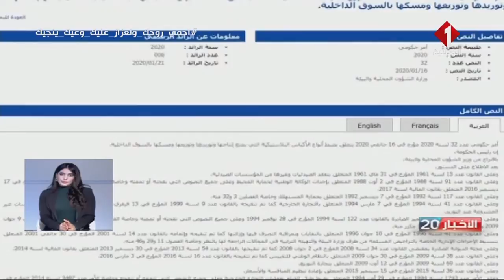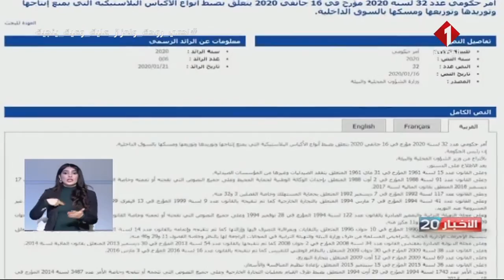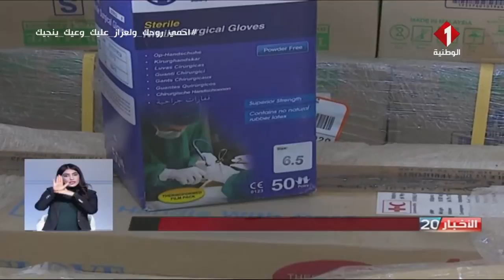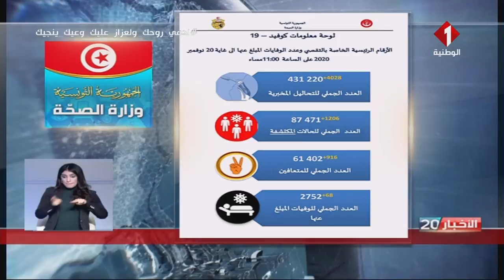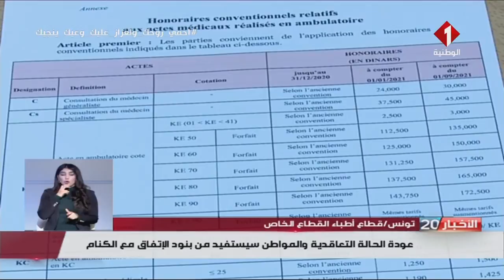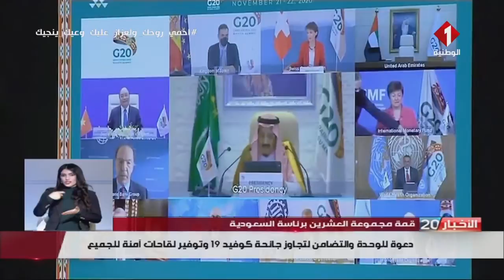النشرة الرئيسية للأخبار ليوم 21 - 11 - 2020